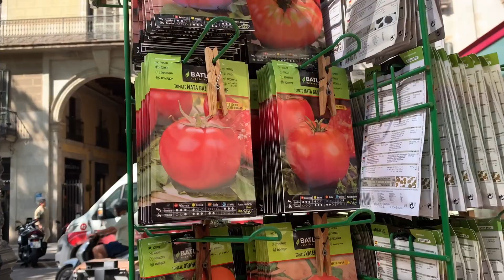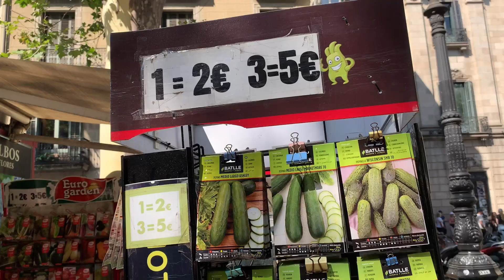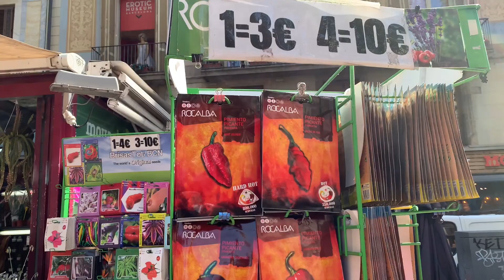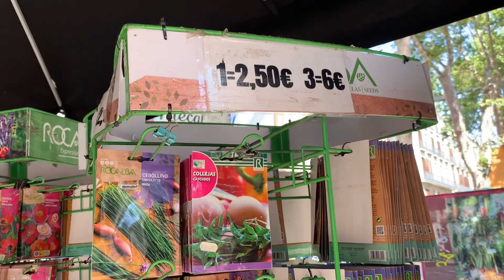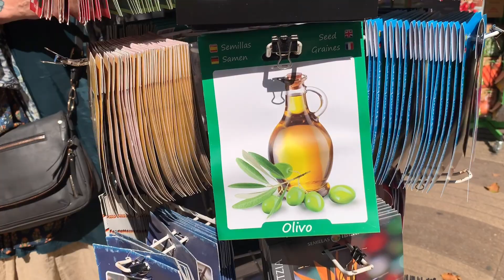BLOOMING BRILLIANCE ||Unleashing Floral Fantasies on La Rambla, Barcelona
Your travel memory here
Let’s Discover Barcelona.

Step into a world where nature's artistry intertwines with the vibrant heartbeat of Barcelona. Blooming Brilliance: Unleashing Floral Fantasies on La Rambla is an enchanting spectacle that awakens the senses and transports you to a realm of botanical wonder.

As you stroll down the iconic La Rambla, a symphony of colors, fragrances, and textures unfolds before your eyes.
Lush blooms and delicate petals burst forth in an explosion of life, adorning the streets with an ethereal tapestry of floral fantasies. Every corner becomes a canvas, painted with nature's brushstrokes of beauty and grace.